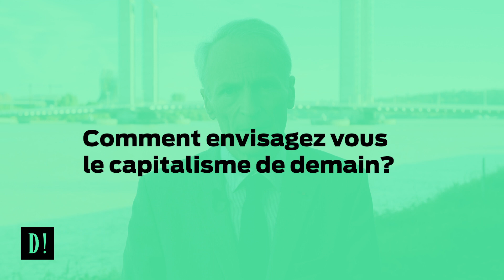Les Rencontres du Progrès : Jean Dominique Senard